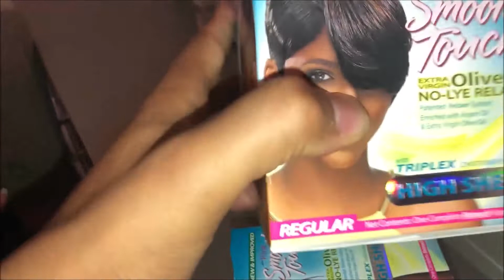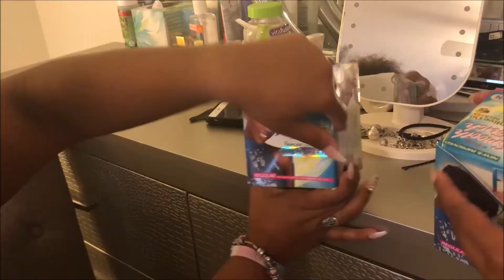RELAXING Hair after 6 YEARS